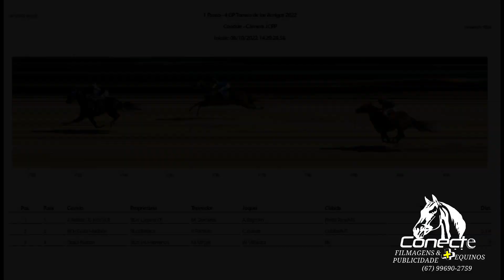CLASSIFICATÓRIAS 4° GP TORNEIO DE LOS AMIGOS - COBERTURA CONECTE MAIS